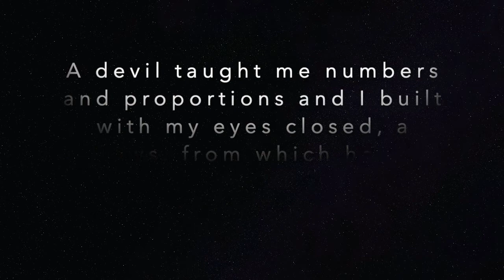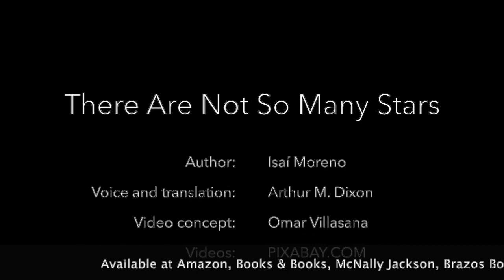A passion for numbers...There Are Not So Many Stars by Isaí Moreno/translated by Arthur M. Dixon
There Are Not So Many Stars by Isaí Moreno
Translated by Arthur M. Dixon
First English Edition katakana editores 2020

The horror of reason in the Age of Enlightenment, the palimpsest of that horror in the age of disenchantment. There are times when literature goes beyond representing an era and grasps the madness behind it. There Are Not So Many Stars (the definitive edition of Pisot) is that rare work that tells the story of certain men who bear the indelible mark of monstrous times. For this reason, and for its clean, erudite writing, this book is destined to become a cult object.
Yuri Herrera (author of Kingdom Cons and Signs Preceding the End of the World)

Independent Bookstores:
Miami, Florida: Books & Books, Altamira Libros,
New York, New York: McNally Jackson,
Houston, Texas: Brazos Bookstore.